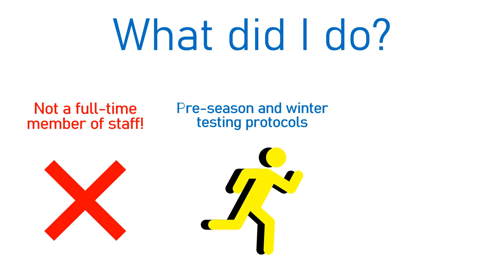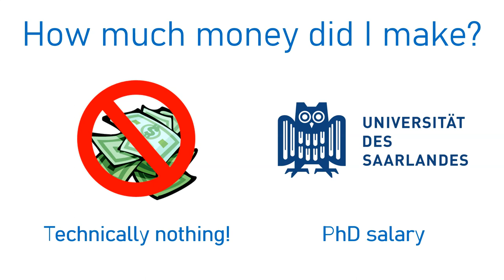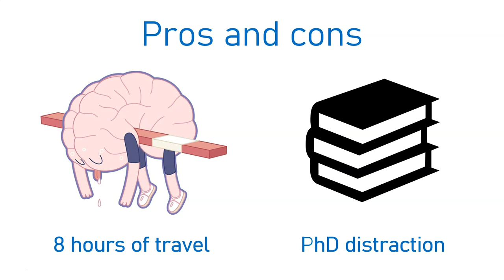Working with Borussia Dortmund (Part 1/2)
Borussia Dortmund are one of the most successful teams in German history, winning eight Bundesliga titles, five DFB Pokal trophies, and also defeated Juventus to win the Champions League in 1997.

What's it like to work at Borussia Dortmund with the likes of Pierre Emerick Aubameyang, Marco Reus, Jadon Sancho, Ousmane, Dembélé, Mario Götze and André Schürrle?

Learn more about the Borussia Dortmund pre-season testing below.